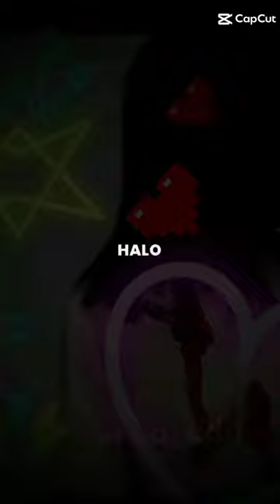February 4, 2024